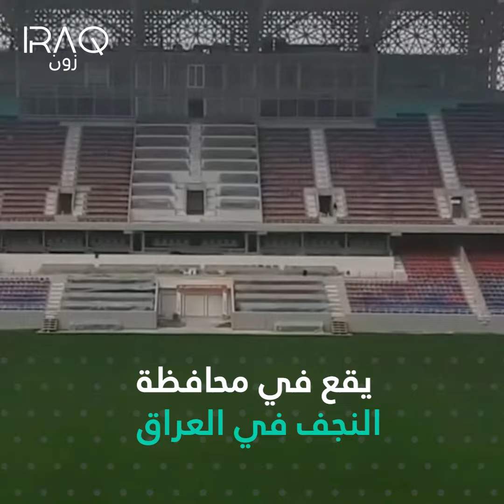ملعب النجف الدولي.. تحفة رياضية عراقية